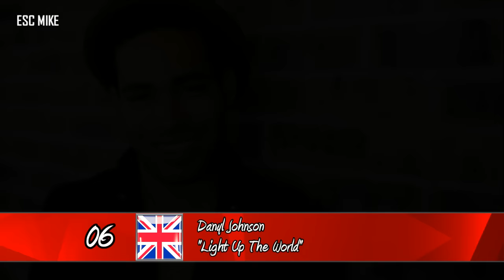Eurovision United Kingdom 2017 - My Top 6 [With RATING]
You decide:
Olivia Garcia "Freedom Hearts"
Holly Brewer "I Wish I Loved You More"
Lucie Jones "Never Give Up on You"
Danyl Johnson "Light Up The World"
Salena Mastroianni "I Don't Wanna Fight"
Nate Simpson "What Are We Made Of?"